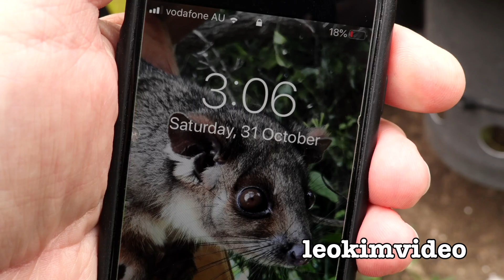Redback Spider Tank 3 Amazing Egg Sac Swap Out Halloween Special EDUCATIONAL VIDEO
Can I trick a Redback spider with swapped out fake filled spider egg sacs? This amazing Halloween Special has me complete a number of tasks to exchange Barbie the Redback spider empty egg sac 6 & 7 with egg sac 10 & 11. In the process we see how the spiderlings are going in Spider Tank 3 and it's becoming a fairly exciting spider environment. I do find a sneaky Grey Widow 'cement spider' and take a closer look with the AUPRO-90 Borescope.
Maybe the best fun is clearing suspect spider nests with a flamethrower or seeing Fluffy Cat dressed as a Redback spider.

The AUPRO-90 Standalone Borescope is sold as a kit to inspect gun barrels. An old friend suggested to see how the spiders look via this device.
This device can be found via eBay

Video posted as educational, documentary, and scientific and forms part of my Insect / spider study series of videos.
Leokimvideo is the home of the 'Big Spider Loves Daddy' videos on YouTube! You must have written permission from me to use any part of this video, that's the rules.